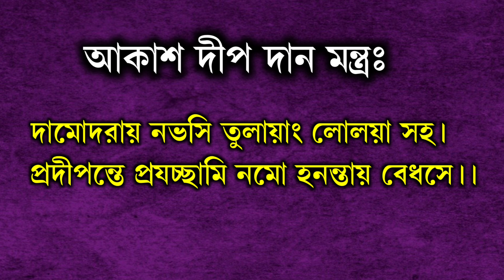দামোদর (কার্তিক) মাসে ঠাকুরকে কতবার প্রদীপ দেখাবেন || Deep Dan Vidhi || দামোদর প্রনাম মন্ত্র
বিভিন্ন ধরনের প্রশ্ন করার জন্য আমাদের Facebook পেজ টিকে অবশ্যই follow করুন

হরে কৃষ্ণ ভক্তগণ এই পবিত্র কার্তিক মাস যার আর একটি নাম দামোদর এই দামোদর মাস আমাদের সনাতন ধর্মে হিন্দু ব্যাক্তিদের কাছে খুবই গুরত্বপূর্ণ কারণ এই দামোদর মাসে পরম পুরুষোত্তম ভগবান শ্রীকৃষ্ণ শ্রীমতী রাধার সাথে দামোদর রূপে পূজিত হন এই মাসে ভগবান দামোদরের উদ্দেশ্যে প্রদীপ দান করা হয় কিন্তু আপনারা অনেকেই  হয়তো বুঝে উঠতে পারেন না যে এই প্রদীপ দেখানোর সময় কতবার ভগবানের অঙ্গে প্রদীপ দেখাতে হবে এই প্রদীপ কখন দেখাবেন কিভাবে সেই প্রদীপ দেবেন সেই প্রদীপ কি দিয়ে জ্বালাবেন তেল ঘি না কর্পূর প্রদীপ দেখানোর সময় কি বলবেন এবং আকাশ দ্বীপ দান করার সময় কোন মন্ত্র বলবেন এবং দামোদর প্রণাম মন্ত্র কি এই সমস্ত বিষয় আমি আপনাদের সামনে তুলে ধরেছি

Gears Used In This Video:
Air Conditioner
My Mobile
Led tv
Tripod Stand
Wireless Headphone
Pen drive

Hare Krishna Bhakta Song This holy month of Kartik that special Masti is very important to us and another name of this month of Kartik is Damodar.Lord Krishna is worshiped along with Radha in the month of Damodar This month is important to all of us Sanatan devotees because in this month one can get special grace by doing a little work or service to the Lord.Many do not understand that the lamp is offered in this holy month when Lord Krishna is shown to him.  In the body of God or show how to do aarti when to give that lamp and number of that lamp.You can show it to everyone in this month and you can show it anytime in the evening or in the morning but how to show God every time you eat what is Akashdeep Daan mantra what is Bhagavan nao go pranaam mantra and what are you doing in this month of Ramadan through the opposite way.